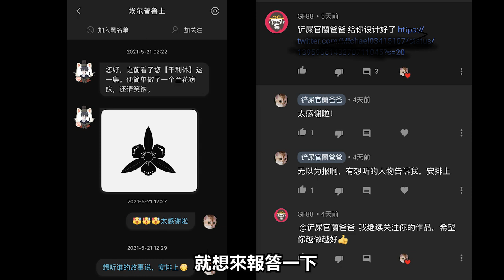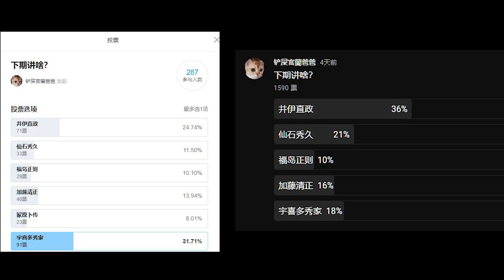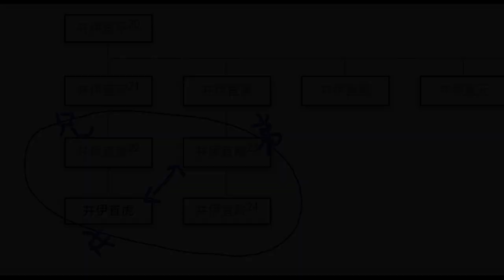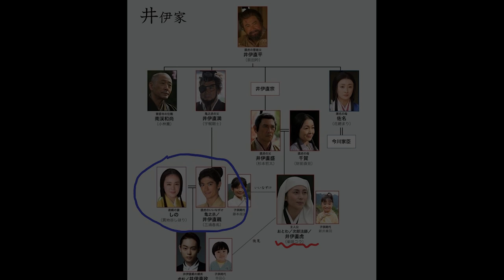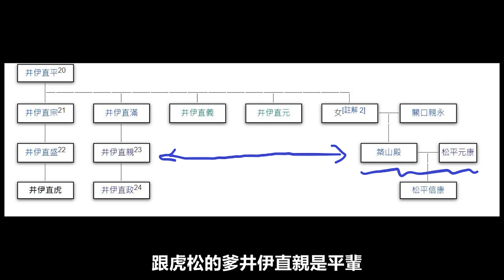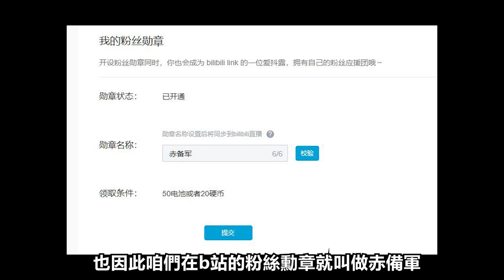德川四天王之一，令人聞風喪膽的井伊赤鬼！文武雙全，其重要性堪當“家康之三成”！日本戰國武將錄：赤鬼天王 井伊直政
本人亚马逊店铺：
宠物吹风机：